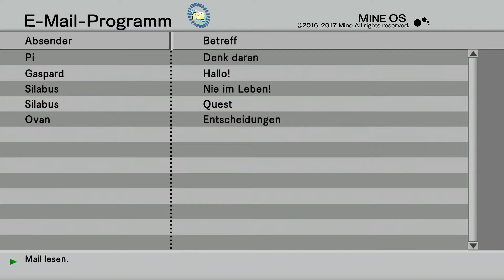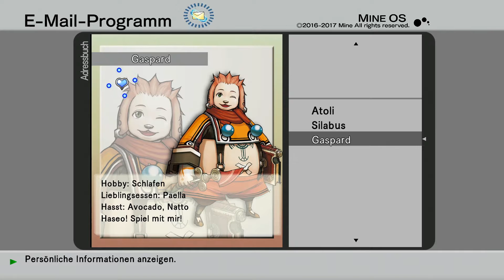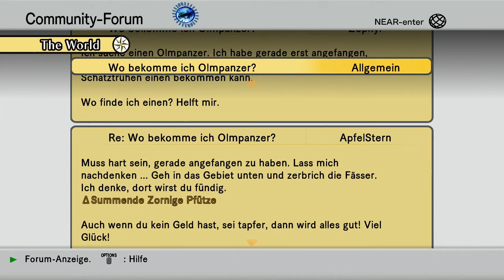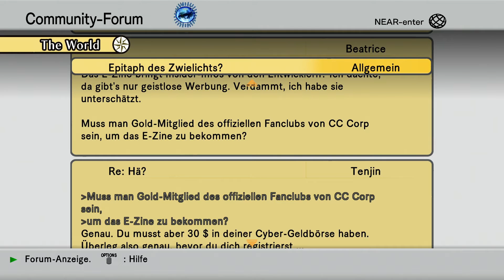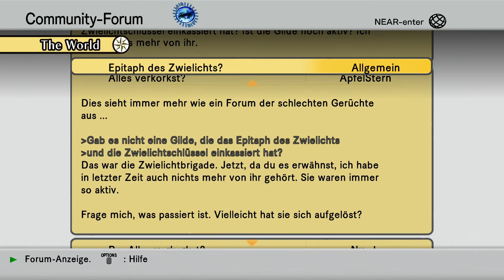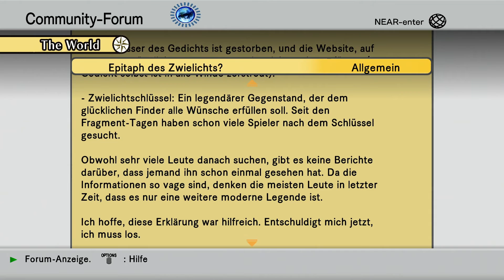Let's Play .hack//G.U. Last Recode - Vol. 1//Rebirth #004 [German] [Stream] - Ungünstiger Besuch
Hiho^^